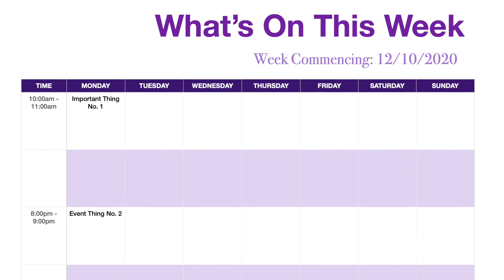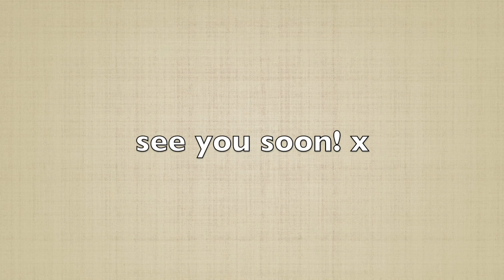I'm still here!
Hey guys!
It's been a little while! But I'm still here - and here's what I've been working on!

Catch you again soon! :)

- Grace x